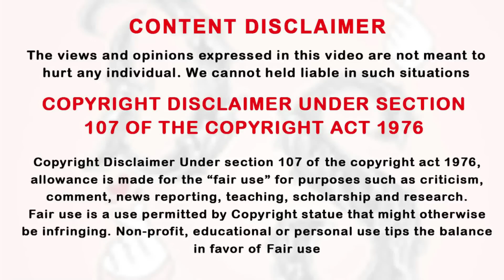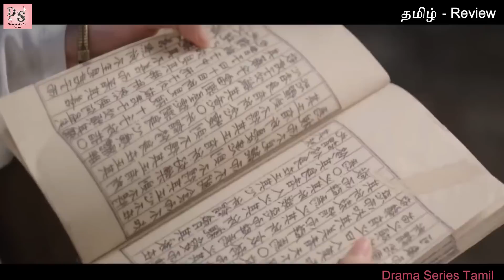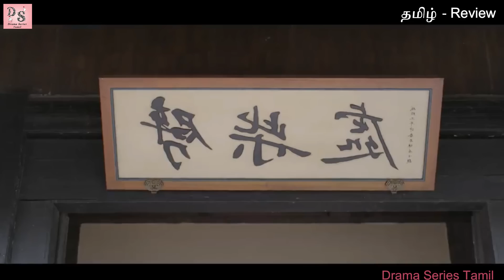😻 Tom & Jerry Couple 🐁 P:10 | Historical Chinese Drama Tamil Review